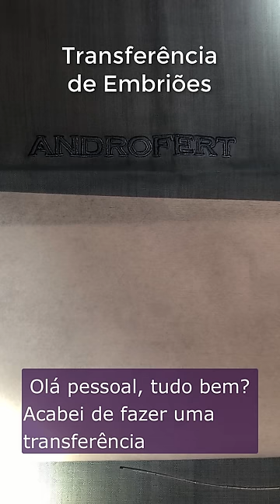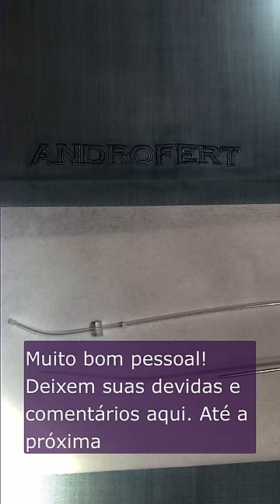ENTENDA a Transferência de Embriões passo a passo - Dr Julio Voget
Explico passo a passo a Transferência de Embriões durante o tratamento de fertilização in vitro.

Dr. Julio M. Voget - Ginecologista - Fertilidade

Dr Julio Voget👉🏻seguir👉🏻ver primeiro. E quando entre numa LIVE Deve colocar "Receber Aviso"